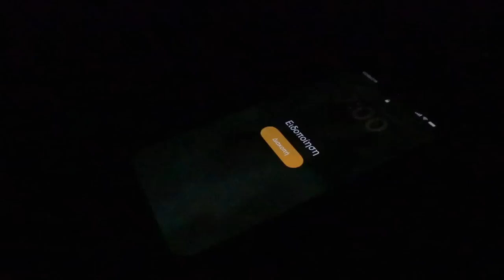Vlog: Αγορές IKEA & Giveaway | Marinelli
◈ Νέο βίντεο κάθε εβδομάδα!

xoxo
Marinelli ♥